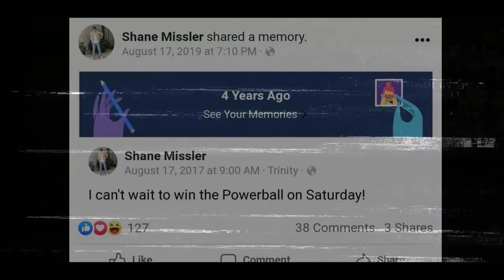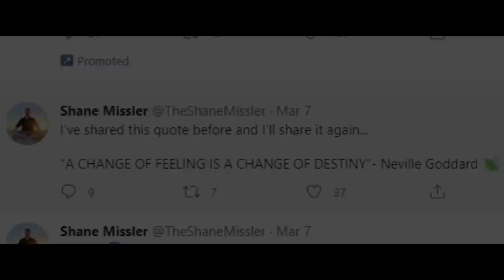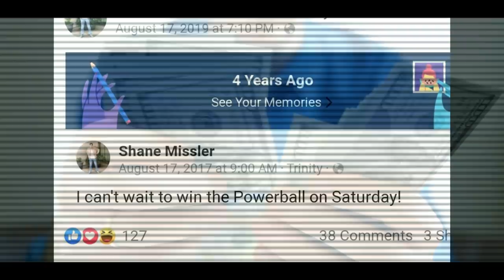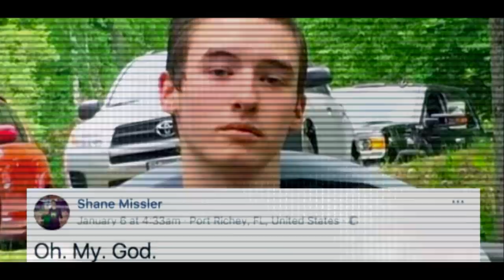How Shane Missler Won $450,000,000 with LAW OF ATTRACTION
🌟 CONTENT 🎥➡ ❤️‍🔥Adam G. & Yafreisy G.🔴🔵